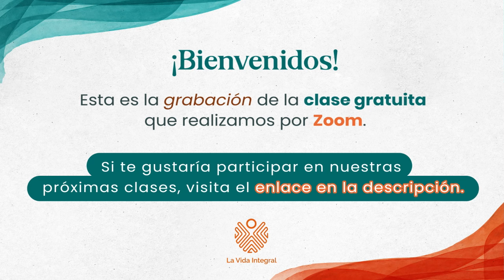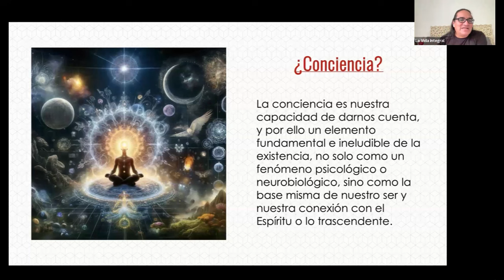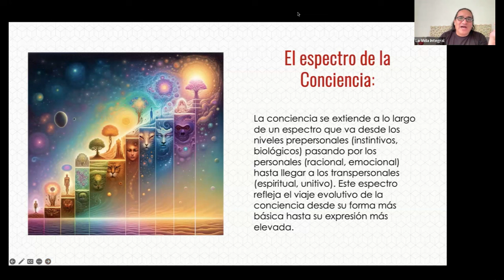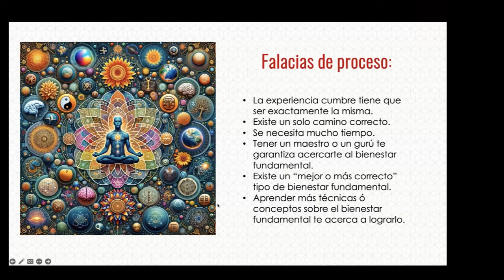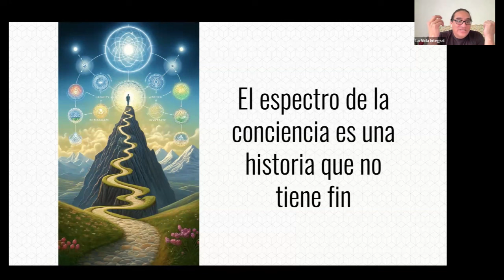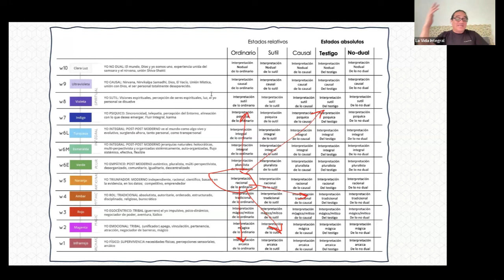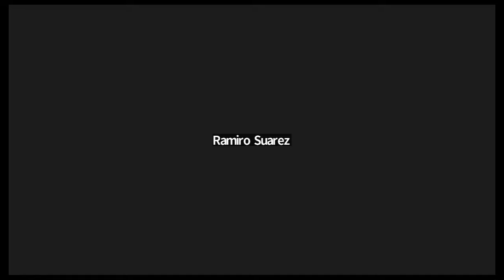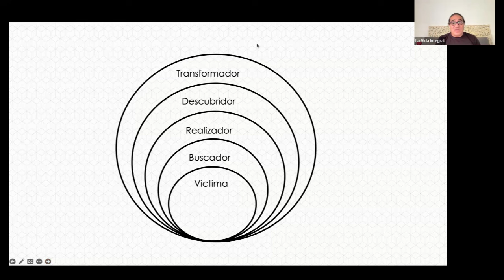Los niveles de consciencia - La gramática oculta de transformación personal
En el marco integral, los niveles de consciencia no son simplemente etapas estáticas, sino dimensiones dinámicas que al ser comprendidas nos permiten tener un mapa para navegar nuestra propia transformación personal y comprender a los demás con mayor empatía y profundidad.